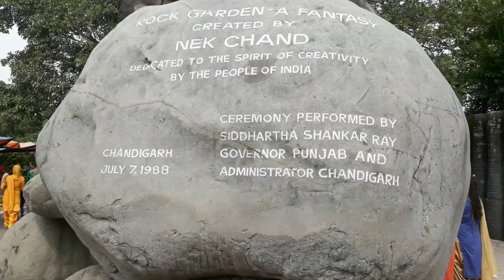ROCK GARDEN CHANDIGARH - रॉक गार्डन चंडीगढ़ - FAMOUS PLACES OF CHANDIGARH - ANUNIVERSE PLANET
निर्माता  नेकचंद
रॉक गार्डन सेक्टर एक में सुखना झील और केपिटल कॉम्प्लेक्स के बीच में स्थित है। 40 एकड़ में फैले इस गार्डन में कई मूर्तियां हैं, जो घर के बेकार समानों जैसे टूटी हुई चूड़ी, चीनी मिट्टी के बर्तन, तार, ऑटो पार्ट्स और ट्यूब लाइट से बनी हैं।
यह अद्भुत गार्डन हर दिन सुबह 9 बजे खुल जाता है।